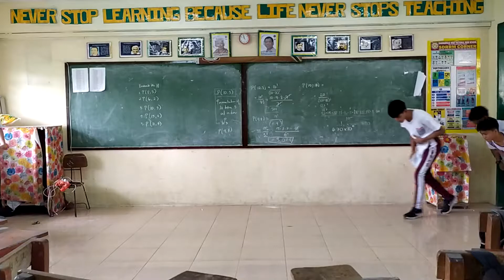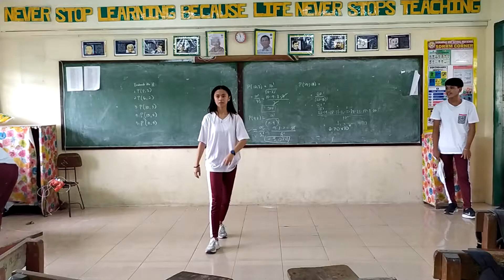HipHop Dance Kamagong (Group1&4)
G14-94